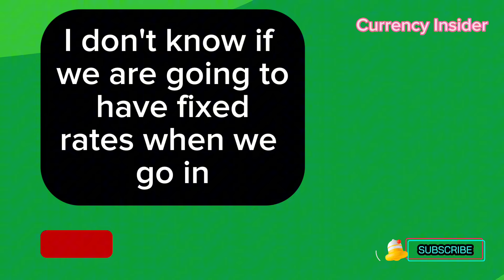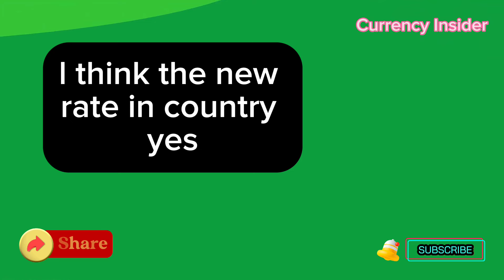Iraqi Dinar Best Rate Today 🔥Iraqi Dinar latest rate update today